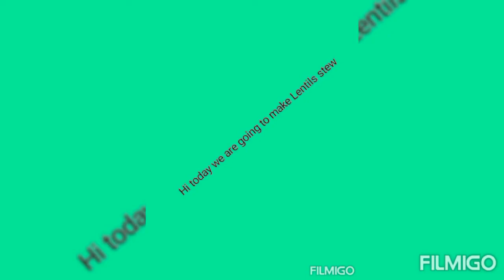The best way to make lentil ምስር ወጥ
Red lentils are a quick-cooking legume with a mild, subtly sweet flavor. They break down while cooking, which makes them perfect for savory dishes of all sorts. You can use red lentils in soups, stews, curries, and even dips. Lentils also taste great on their own or mixed with roasted veggies.